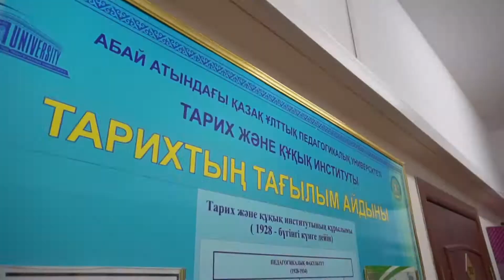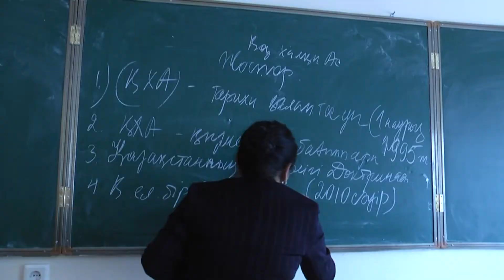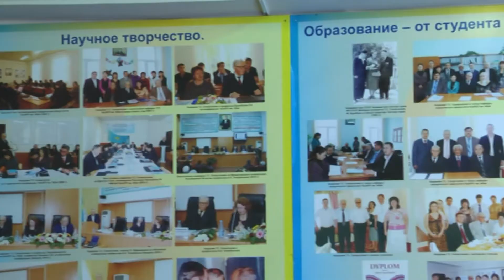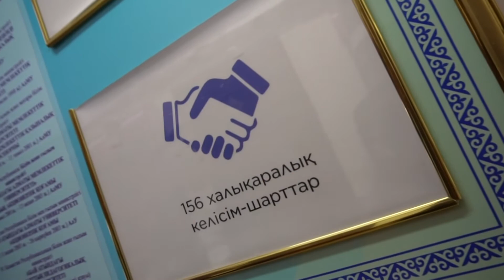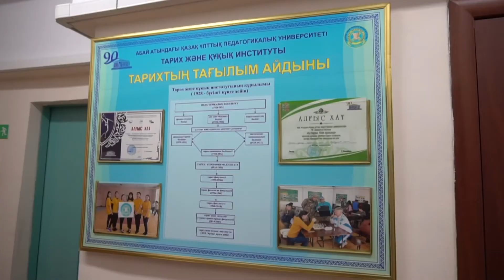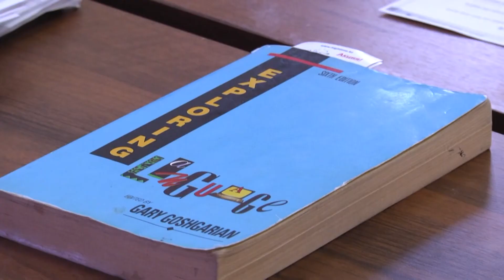Абай университетінің Тарих және құқық институты - 2022